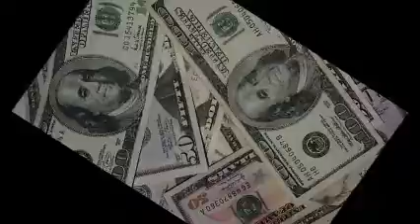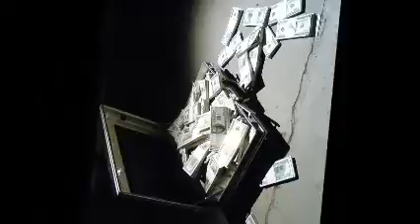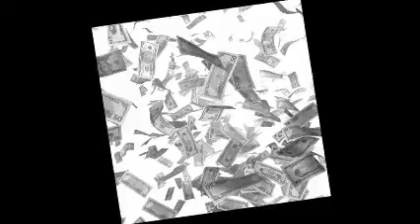$ A E G FT. YNG ERN (GET IT ALL)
$ A E G FT. YNG ERN
(GET IT ALL) 2015
MORE Songs Coming soon